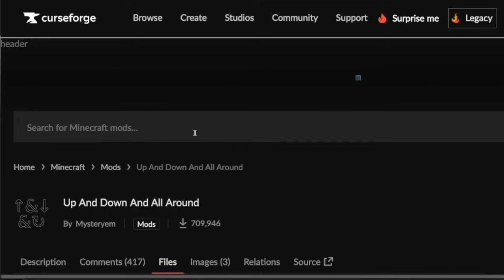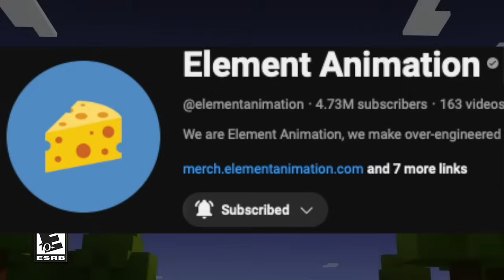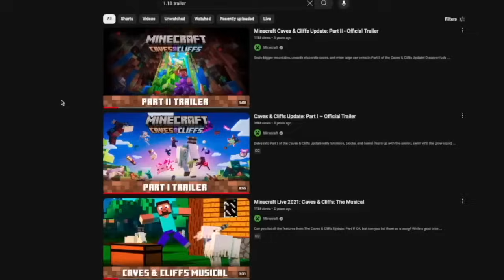The GIANT Problem with Recent Minecraft Updates...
Minecraft updates after 1.18 feel kinda useless and if you wanna know why, watch the video!